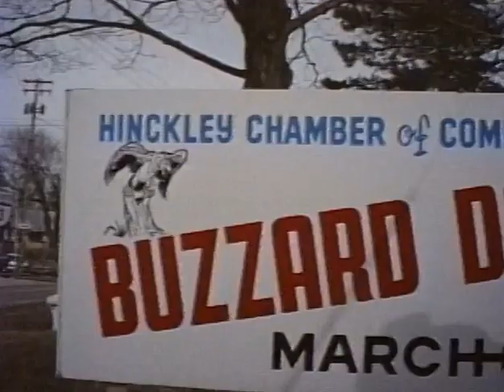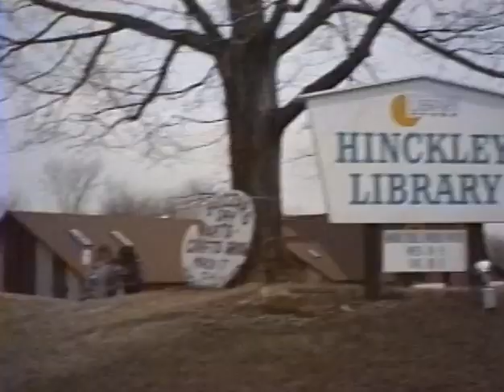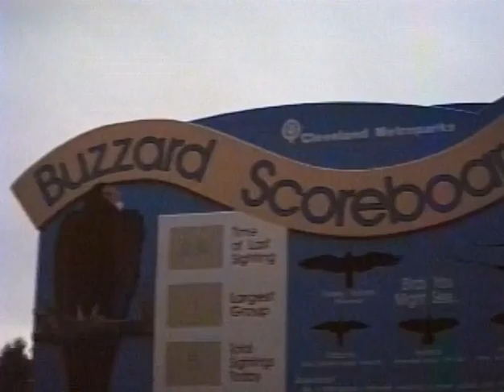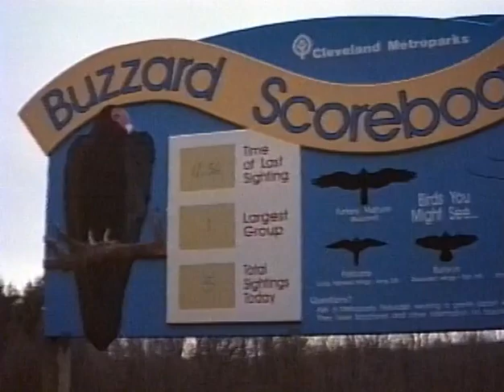102 1991 03 MALL E BUNNY, BUZZARD DAY, FEED HORSES, HIKE